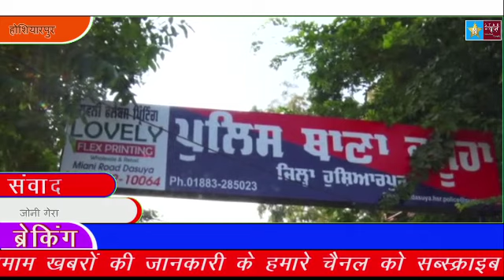HOSHIYAR NEWSहोशियारपुर बर्गर किंग में काम करने वाले एक वर्कर ने की आत्म हत्या मृतक की लाश दसूहा नज़द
होशियारपुर बर्गर किंग में काम करने वाले एक वर्कर ने की आत्म हत्या मृतक की लाश दसूहा नज़दीक पवार हाउस नंबर पांच से मिली